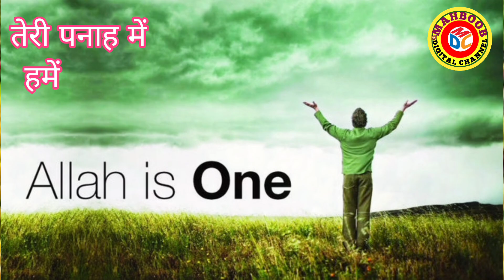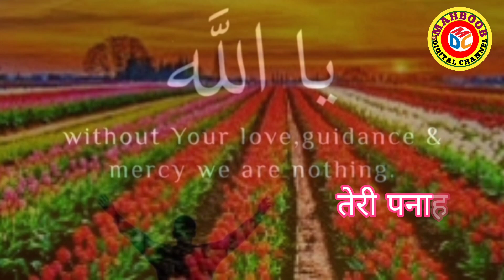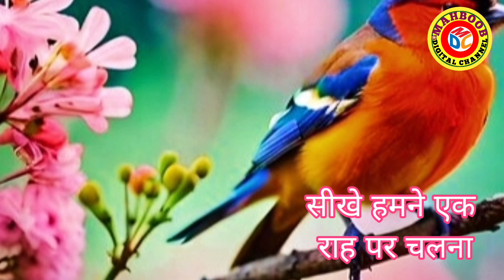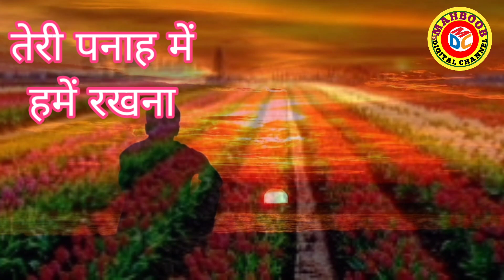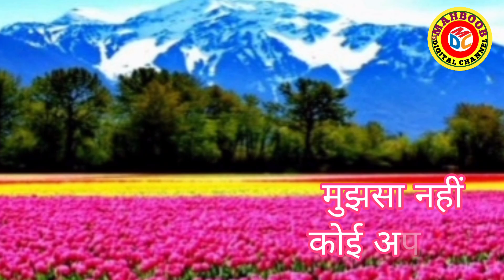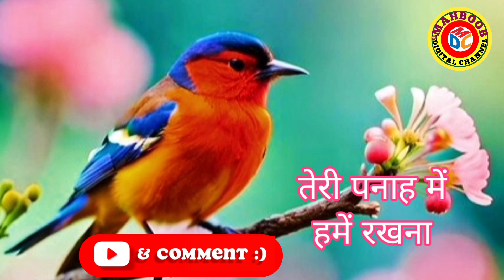teri panah mein hamen rakhna status The Unexpected Truth Behind teri panah mein hame rakhna | nazam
teri panah me hame rakhna, teri panaah me hume rakhna
teri panah me hame rakhna prathna teri pannah me hame rakhna dj song teri panah me hame rakhna song status
teri panah me hame rakhna bhajan 2023